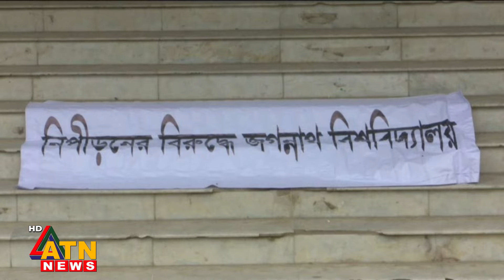দুই শিক্ষকের বিরুদ্ধে ব্যবস্থা নিয়েছে জগন্নাথ বিশ্ববিদ্যালয় | ATN News